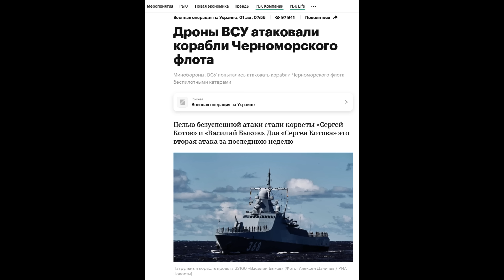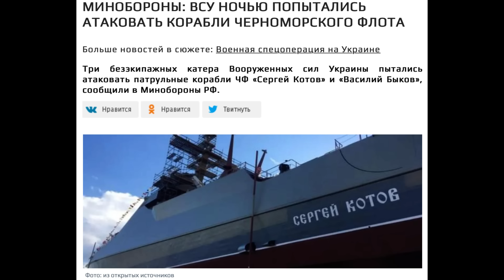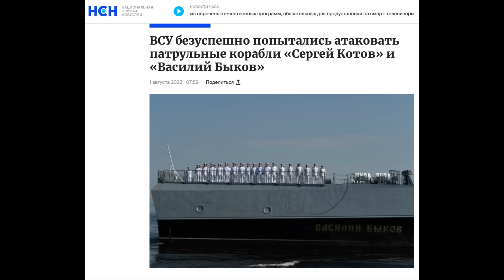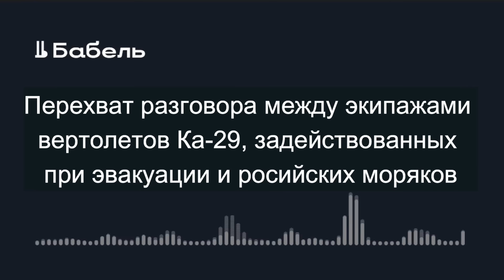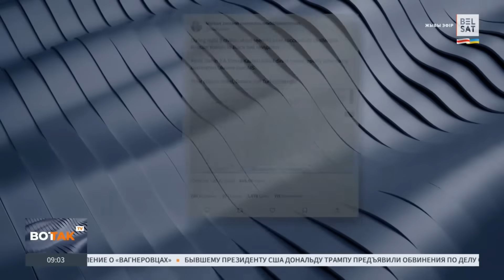"Один 200-тый, пять 300-тых, нужна эвакуакция" - ВСУ подбили корабль рф в Черном море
Конашенков снова отбил все атаки украинских беспилотников в Черном море. Но есть ньюанс!